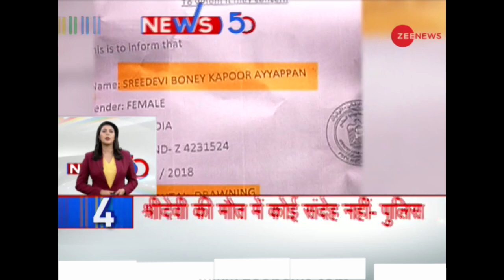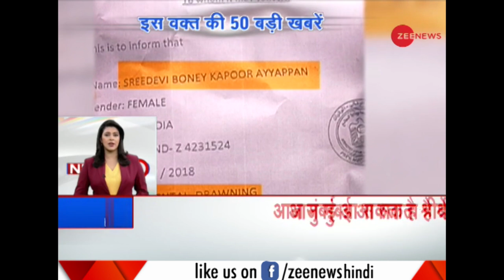Sridevi had contents of alcohol in her body- Gulf News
According to a newspaper of Dubai Gulf News Sridevi had contents of alcohol in her body. Watch to know more.